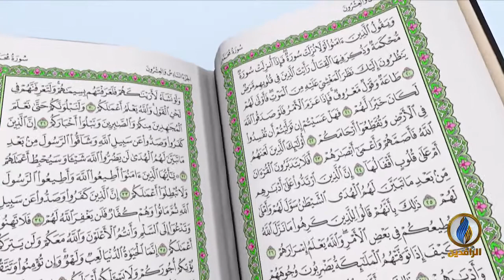أفلا_يتدبرون_القرآن | ح 95 - عنوان الحلقة - تفسير سورة المدثر - الآية 4